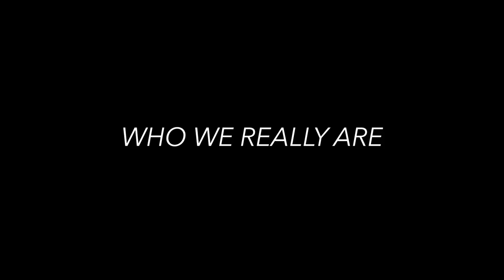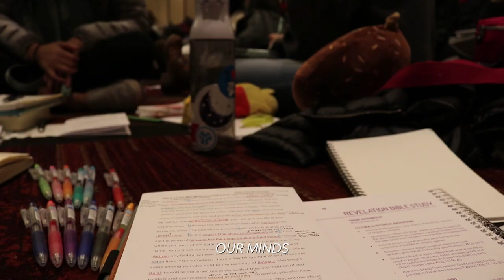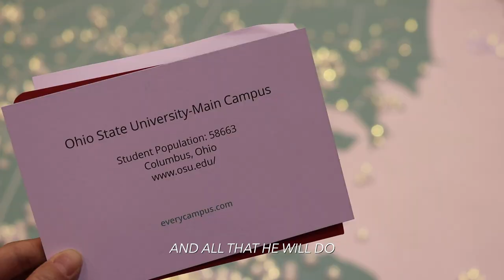urbana 18 intervarsity conference vlog // st. louis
just like that - another school year is over. congratulations to the class of 2020!

i got to try out some new editing techniques on this short little vlog from urbana 18, a student missions conference attended by around 10,000 people with a focus on what it looks like to becoming a faithful witness.

editing through this made me remember how much i miss intervarsity and the people in it. but more importantly, it reminded me of how much the people invested in each other and encouraged others to grow in their faith. something i took for granted when i was in college.

with luv,
rebecca